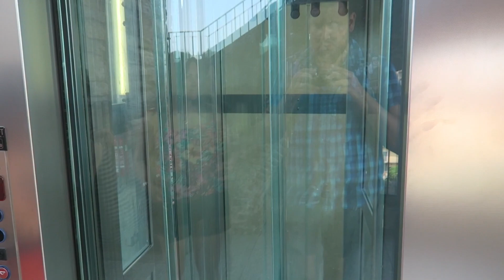LO MÁS BONITO DE BÉRGAMO *ITALIA* CON DRUMWIT l DÍA 2 l oRivero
Probamos la web de viajes sorpresa de Drumwit por primera vez y nos mandan a Milán. En el día cogimos rumbo hasta Bergamo para descubrir esta ciudad medieval italiana. ¿Has estado alguna vez aquí? Cuéntame tu opinión en los comentarios